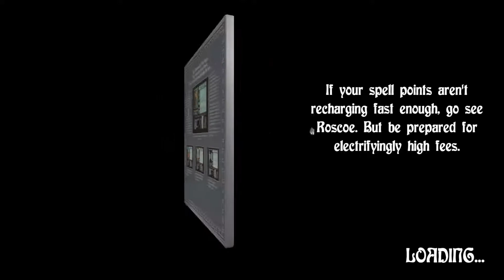Angetestet: The Bard's Tale Trilogy REMASTERED - Tales of the Unknown (deutsch / german) #3/4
Wir schauen uns The Bard's Tale Trilogy Remastered an -- und zwar den ersten Teil: Tales of the Unknown.

Teil 3/4

Entwickler: Krome Studios
Publisher: inXile Entertainment